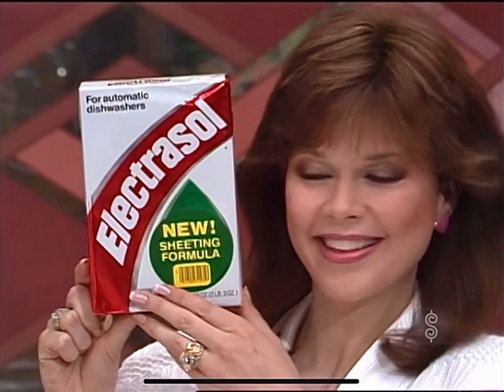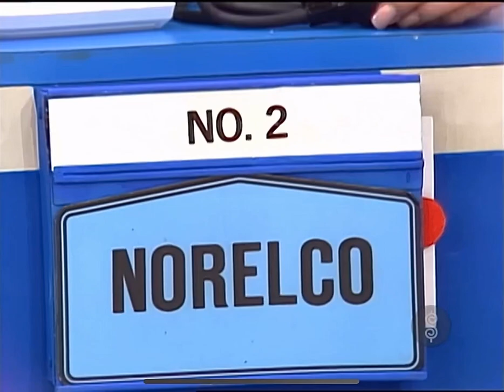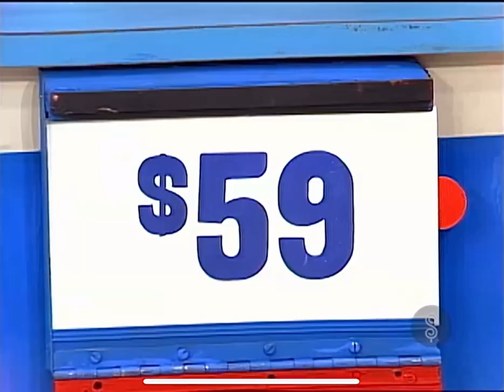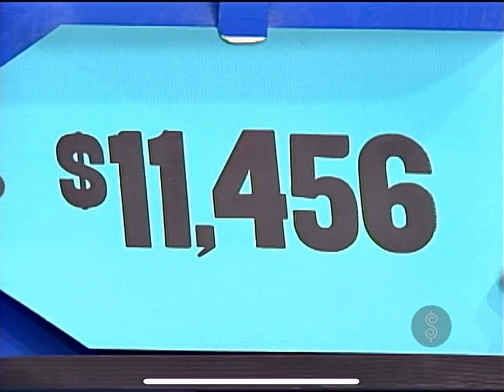TPIR: Five Price Tags [w/a five digit car] #2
[May 17, 1985] This is the second time offering a five digit vehicle in this game so far in this season.